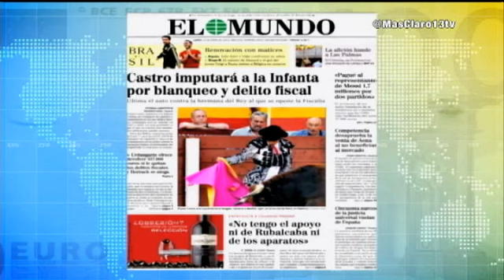EL JUEZ CASTRO IMPUTARÁ A LA INFANTA CRISTINA POR BLANQUEO Y DELITO FISCAL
En 'Más Claro Agua' les contamos las últimas noticias sobre la exclusica de 'El Mundo' que asegura que el juez Castro imputará de nuevo a la Infanta Cristina